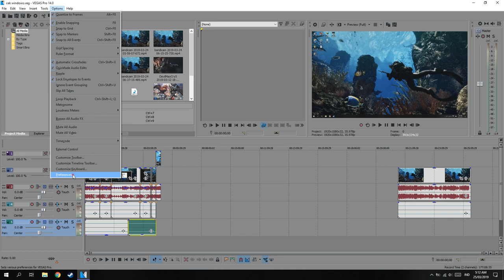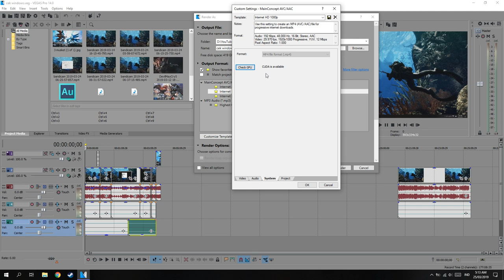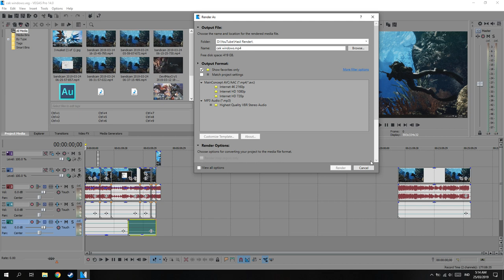Cara Menggunakan VGA/GPU untuk Render di Vegas PRO!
oke bang,kali ini guwek akan memberikan sebuah video tutorial bagaimana cara mengaktifkan gpu rendering di vegas,gak tau juga sih bakal ngaruh atau kagak,tapi untuk guwek gak ngaruh sih

PSU : Gardu Listik
VGA : Bawaaan Mobo
FAN : Kipas Turbin
Processor : AMD Athlon x64 0.1 GHz
Motherboard : Motherboard Mati
HDD : Harddisk PS2
Casing : Kardus&Triplek
Monitor : GG 55 inch Curved Edition
Memory: 128MB Cap Tiga Setang
Headset : Samsul Wireless Edition(Emang gak ada kabel,karena digunting)
Mouse: Virtual Mouse
Keyboard: Virtual Keyboard
Kursi: Kursi Taman